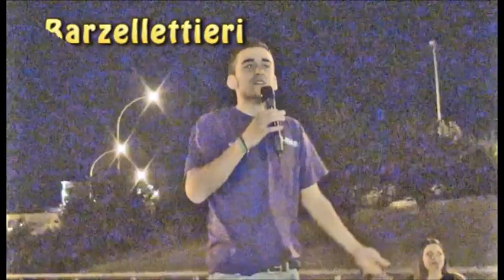Unimol party 2012 Just One Night - la corrida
Servizio di Giuseppe Di Palo